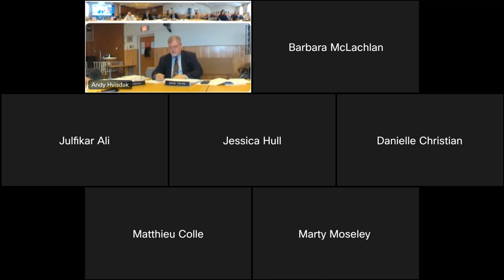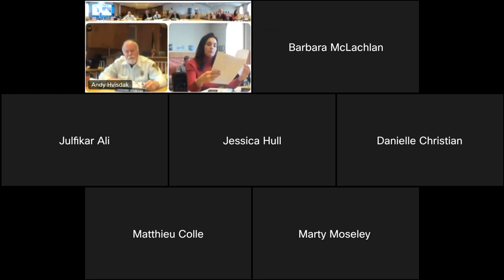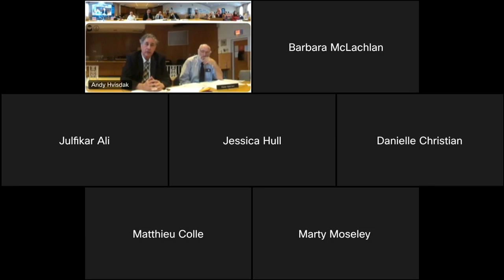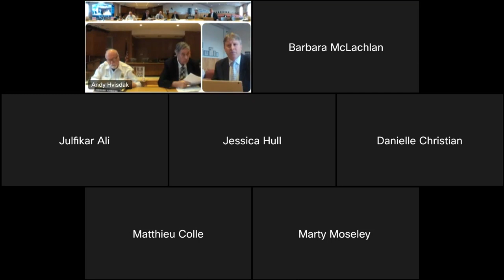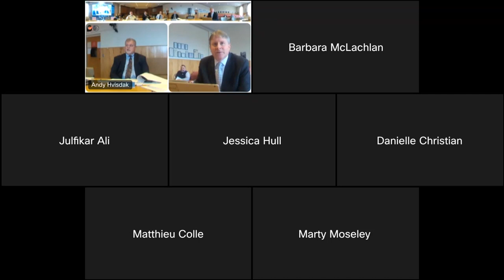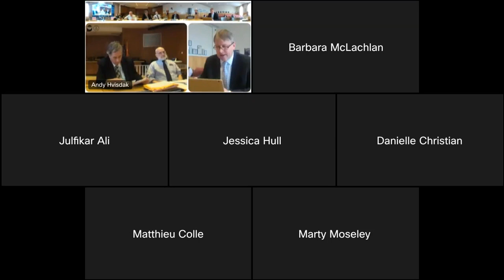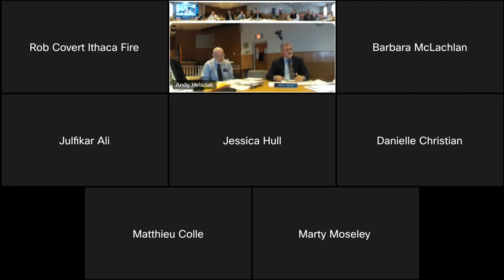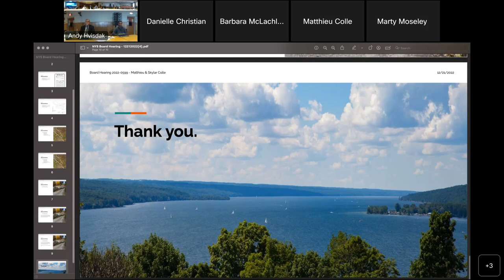Buffalo Board of Review - 2/15/23